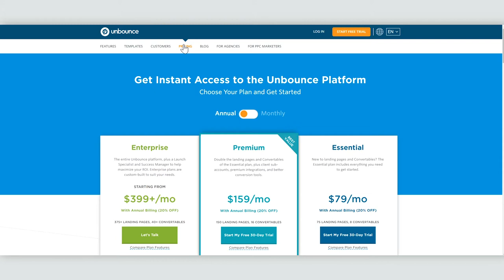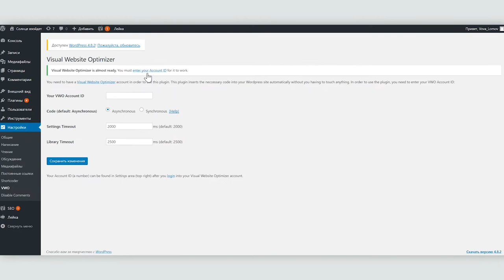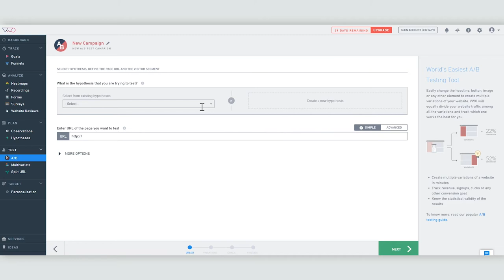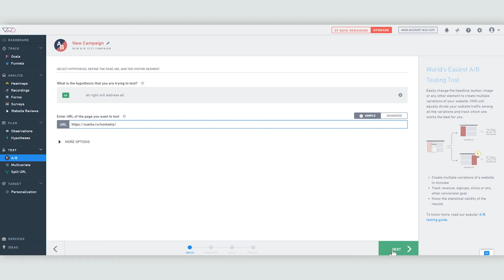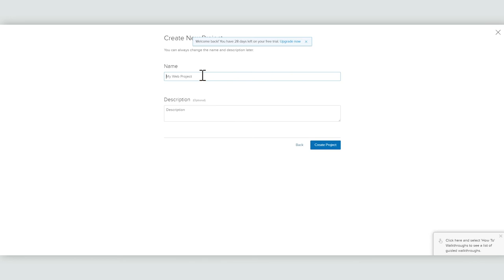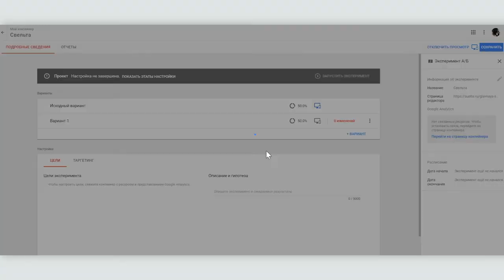Обзор инструментов для A/B тестирования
A/B тестирование (сплит тестирование) - это сравнение двух и более страниц сайта, в дизайн или структура которых были внесены незначительные изменения, с целью определить, какая из них приведёт к большей конверсии.